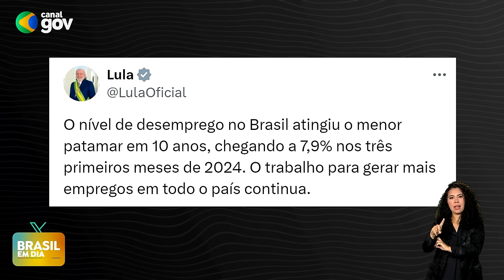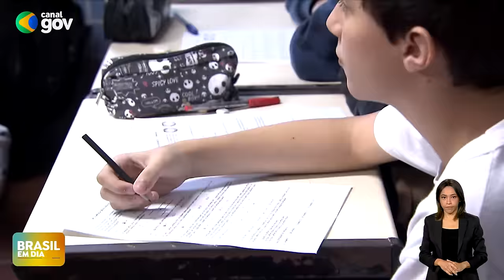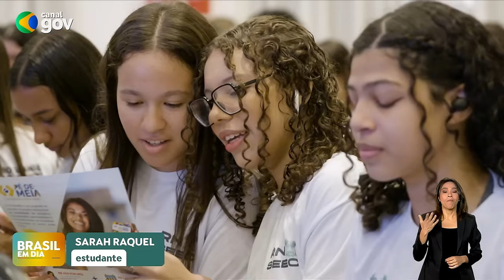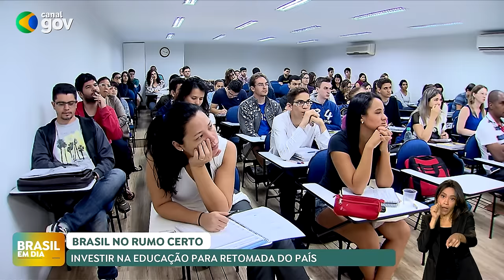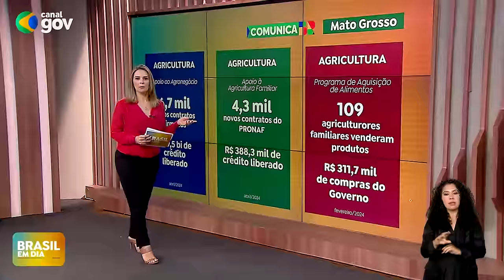BRASIL EM DIA | 20/05/24